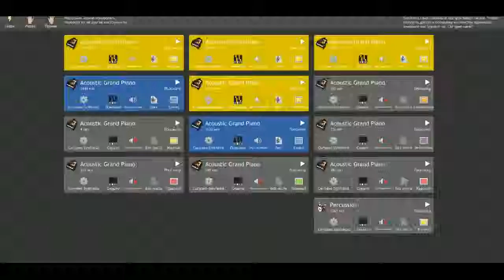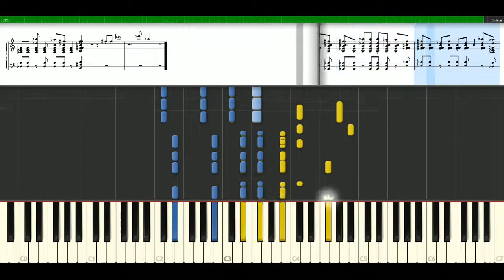Katy Perry - Last friday night (T.G.I.F.) [Piano Tutorial] Synthesia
How to play a song with notes: Katy Perry - Last friday night (T.G.I.F.)